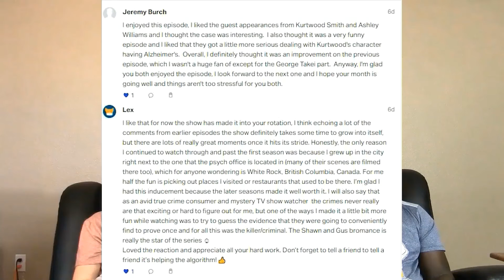Psych 1x10 From the Earth to Starbucks Reaction (FULL Reactions on Patreon)